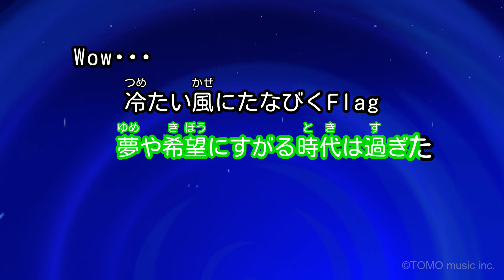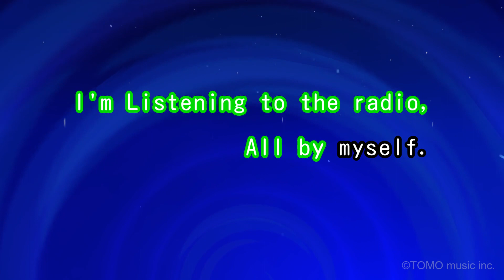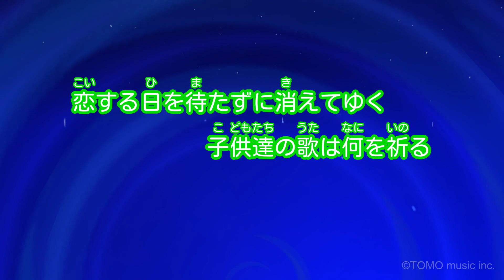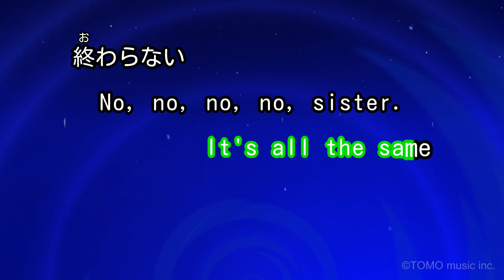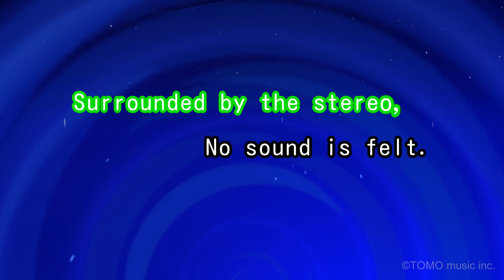【ガイドなし】奇跡の地球 / 桑田佳祐＆Mr.Children【カラオケ】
作詞・作曲：桑田佳祐 / 編曲：小林武史、Mr.Children / 英語補作詞：トミー・スナイダー
1995年1月23日リリース
Act Against AIDS 1995 キャンペーンソング